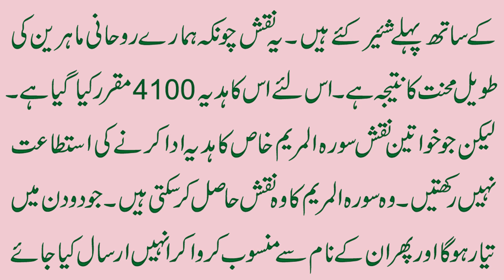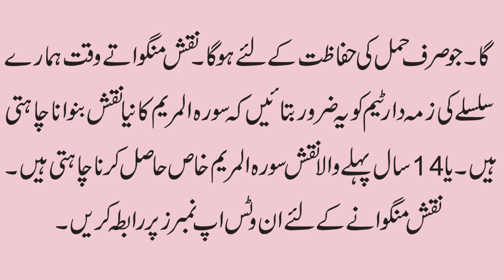Ladka Paida Hone Ka Behtreen Amal | Koi Bandish, Jadu, Hamal Ko Zaya Nahi Kar Paye Ga Inshallah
Aaj Ki Video Ka Mozu Hai.Ladka Paida Hone Ka Behtreen Amal | Koi Bandish, Jadu, Hamal Ko Zaya Nahi Kar Paye Ga Inshallah | Dua Program.Details k liye video mukamal dekhen.

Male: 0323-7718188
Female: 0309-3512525